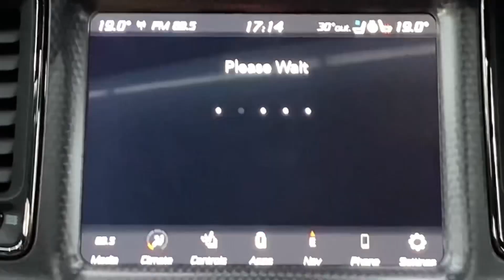Dodge Challenger Hellcat Red Eye